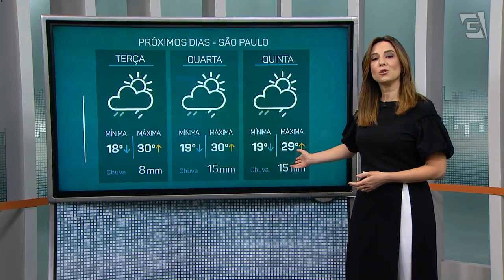Previsão do Tempo – 15/02/2021